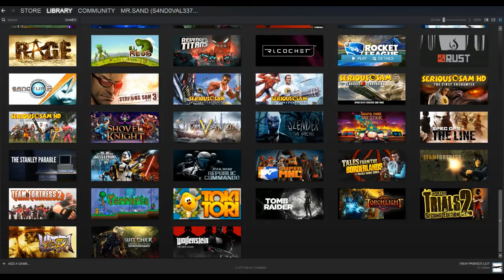Lets Play Random Games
My Steam Library is Just chock full of games. So i'm just going to go over a few as much as I can